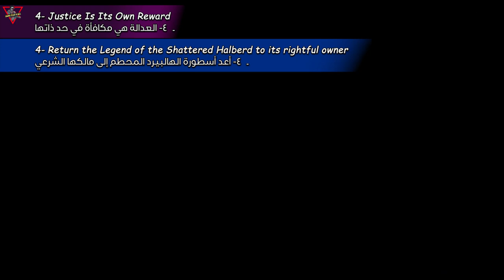Story Quest: Xingqiu \ Chapter: Fabulae Textile \ Act I: Bookworm Swordsman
Story Quest: Xingqiu \ Chapter: Fabulae Textile \ Act I: Bookworm SwordsmanAfter being riveted by the Mondstadt volume of the Teyvat Travel Guide, the Traveler and Paimon travel to Wanwen Bookhouse in Liyue Harbor with hopes of purchasing the Liyue volume. However, the bookstore's owner, Jifang, informs them that the book is out of stock due to its low popularity. She suggests they visit Chang the Ninth, an avid book collector living in Qingce Village, who may have a copy to lend—if they're lucky.0:00 Intro1) Justice, for Books' Sake0:30 1- Go to the Wanwen Bookhouse in Liyue Harbor0:35 2- Ask Jifang about the travel guide2:55 3- Go to Qingce Village and visit Chang the Ninth3:40 4- Talk to Chang the Ninth9:26 5- Look for Xingqiu after he left with the book12:19 6- Defeat the attacking Fatui 2) Know Thyself, Know Thy Enemy15:38 1- Go to Gentry Maocai's residence and make inquiries.15:51 2- Talk to the guards and make inquiries.18:04 3- Go to Xinyue Kiosk and eavesdrop on Gentry Maocai.20:02 4- Inform Xingqiu of Gentry Maocai's plan. 3) Calm Before the Storm23:04 1- Deliver the letter to the servant at the Feiyun Commerce Guild23:11 2- Talk to Xu at the Feiyun Commerce Guild26:35 3- Go to the store and buy Cor Lapis (0/3)30:02 4- Go to the Chasm and buy Cor Lapis30:46 5- Talk to Shizhuang the Strong33:18 6- Search for the carts loaded with Cor Lapis (0/5)35:15 7- Tell Shizhuang the Strong where to find Cor Lapis36:17 8- Purchase Chang the Ninth's ore 4) Justice Is Its Own Reward39:00 1- Go to the Feiyun Commerce Guild warehouse42:30 2- Help Gentry Maocai and defeat the attacking Fatui43:04 3- Fend off the Agent49:03 4- Return the Legend of the Shattered Halberd to its rightful owner